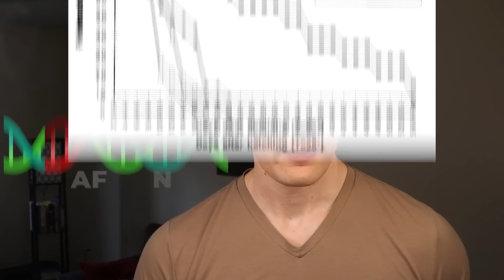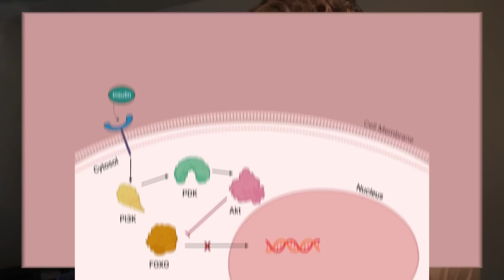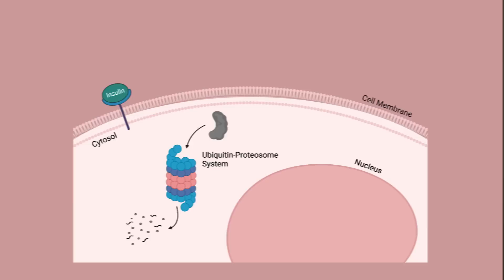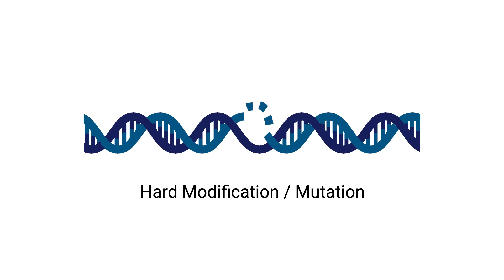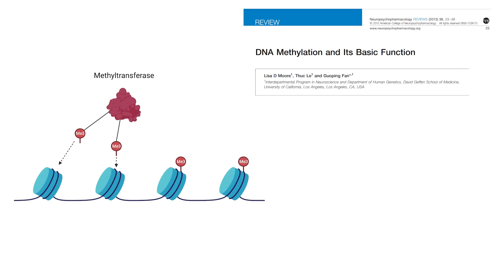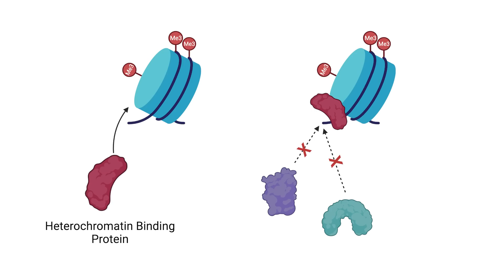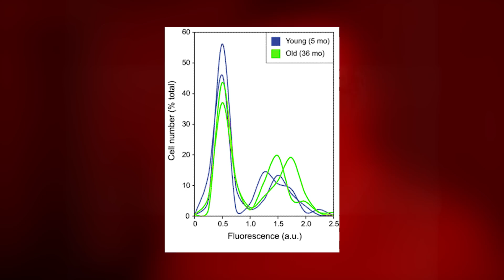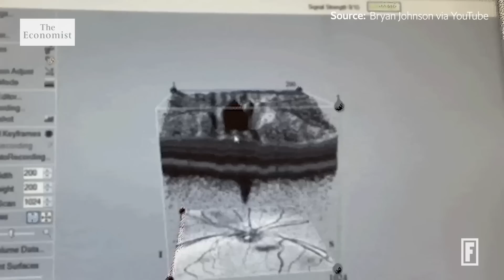These Genes extend your Lifespan [6 Studies]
References (Copy & Paste into Search)
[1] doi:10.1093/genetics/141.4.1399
[2] doi:10.3390/ijms23031499
[3] doi:10.1111/acel.12427
[4] doi:10.1021/cr500457h
[5] doi: 10.1038/npp.2012.112
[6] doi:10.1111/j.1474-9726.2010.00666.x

- Please do not comment on Physionic’s finances. I spend thousands of dollars a month and weeks of my time per month to release content for free. If Physionic does not make money, I cannot keep this operation alive; additionally, I work hard and would not expect you to work for free, so do not expect me to work for you for free.